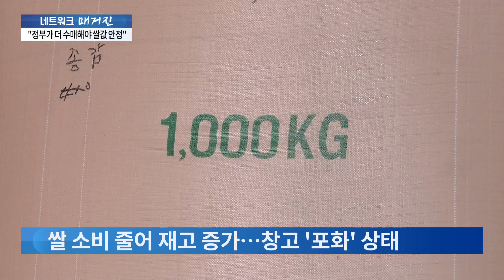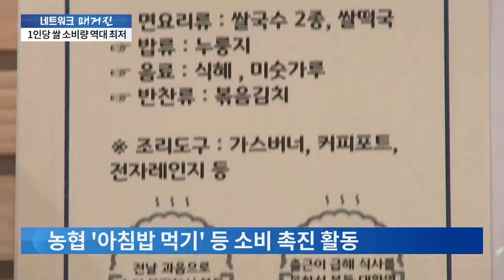"풍년이 와도 걱정" 쌀 소비 줄고 재고는 늘고 쌀값은 떨어져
요즘 쌀 소비량이 계속 줄어들면서, 재고가 쌓이고 가격이 떨어지는 악순환이 반복되고 있습니다. 이제는 쌀 재고가 너무 많아서 더이상 쌓아둘 곳도 없을 지경이라는데요. 그래서 농민 들은 풍년 이 와도 걱정이라고 합니다.

📡 월~금 06:50 강스라이팅 (유튜브)
📡 월~금 07:30 뉴스퍼레이드
📡 월        08:40 네트워크 매거진
📡 월~금 09:00 신통방통
📡 월~금 10:20 강펀치 (유튜브)
📡 월~금 13:00 보도본부 핫라인
📡 월~금 14:30 사건파일 24
📡 월~금 17:20 시사쇼 정치다
📡 월~금 21:00 뉴스9
📡 월~목 21:50 윤정호의 뉴스 더 (유튜브)
📡 토~일 14:00 뉴스현장
📡 토~일 17:40 시사쇼 정치다
📡 토~일 19:00 뉴스7